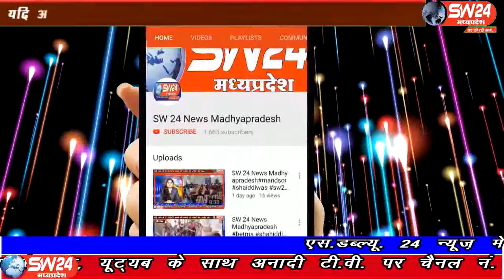sw24news rajgarh, 08.09.2019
भगवान देवनारायण का जन्मोत्सव गुर्जर समाज ने मनाते हुए चल समारोह निकालाsw24news